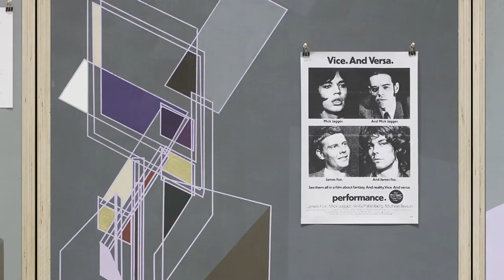Behind the Scenes with Mika Tajima | Art21 "New York Close Up"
What happens when back stage becomes front stage? At her Bushwick Brooklyn studio, artist Mika Tajima discusses the processes and ideas behind her two installational-performative works "Today is Not a Dress Rehearsal" (2009) and "The Pedestrians" (2011). Tajima describes how her fascination with the "immaterial labor" of film production—the constant behind the camera activity that's not visible in a final film—led her to create a fully crewed, film set in the lobby of the San Francisco Museum of Modern Art. Collaborating with artist Charles Atlas and the New Humans collective, Tajima conceived of "Today is Not a Dress Rehearsal" (2009) as "production as performance." A crew of cameramen, audio operators, production assistants, and Tajima herself were all on public view in the museum as they shot philosopher Judith Butler and the amateur public speaking group Golden Gate Toastmasters perform. For "The Pedestrians" (2011), Tajima and her collaborators created an even more ambitious project that featured a larger film crew and ten days of performances centered around the theme of walking. At the South London Gallery, a dollying cameraman circled the perimeter of the exhibition space, recording footage of the performers, crew, and viewers that was then live projected back into the space. For Tajima, these hybrid performance productions question conventional distinctions between talent and crew, artist and audience, and public and private space. Also featuring work from the exhibitions "Deal or No Deal" (2008), "The Double" (2008), and "The Architect's Garden" (2011) and the ongoing series "The Extras" (2011).

Mika Tajima (b. 1975, Los Angeles, California, USA) lives and works in Brooklyn, New York. Learn more about the artist at:

"New York Close Up" is supported, in part, by the New York City Department of Cultural Affairs in partnership with the City Council; The Lambent Foundation; Toby Devan Lewis; the Dedalus Foundation, Inc., The Andy Warhol Foundation for the Visual Arts, and by individual contributors.